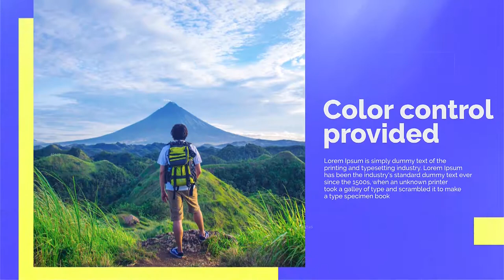008 2H6CZDT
-Fotoğraflar Değiştirilebilir.
-Yazılar Değiştirilebilir.
-Animasyon Hızı Değiştirilebilir.
-Renkler Değiştirilebilir.

- Seminer/Açılış
- Sanatsal/Creative
- Eğitim / Bilimsel
- İş Güvenliği
- Website Tanıtım
- Uygulama Tanıtım
- Şirket Tanıtımı
- Toplantı/Sunum/Bekleme Salonu
- Halkla İlişkiler
- Kitlesel Fonlama / Bağış
- Ürün/Hizmet/Patent Tanıtımı